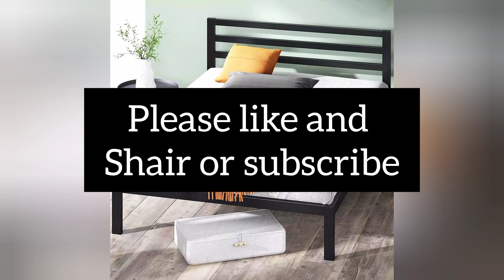(2023 metal bed set design ideas )🌹😯👍and decorate your interiror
ijs furniture
ijs information
metal bed 2023
metal bed design
design idea

 (2023 metal bed set design ideas )🌹😯👍
and decorate your interiror

Modern metal bed set 2023 design ideas
metal fraim bed design
bed set
metal bed set
simple bed set
2023 metal bed set design ideas